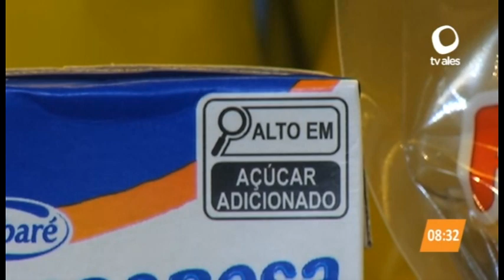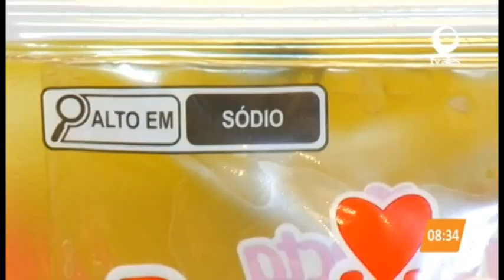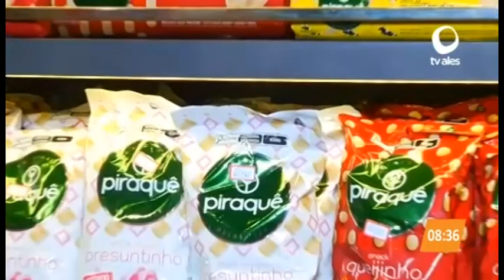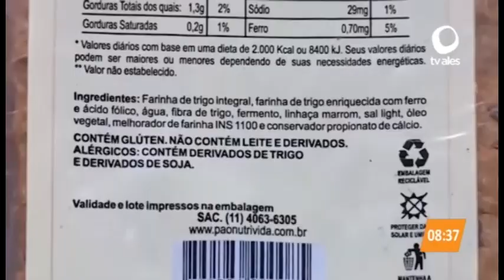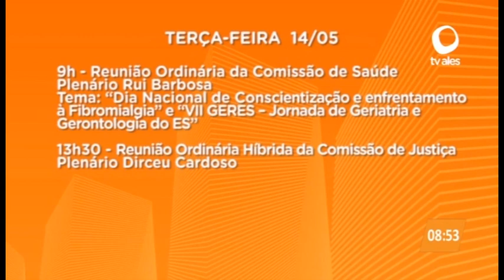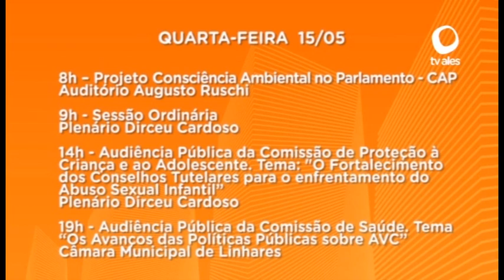JORNAL NA CIDADE 13/05/2024